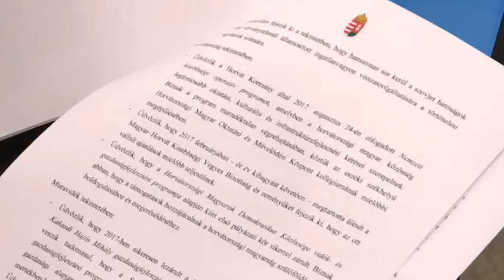2017-11-10 - A MÁÉRT zárónyilatkozatában üdvözlik a VMSZ tevékenységeit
A nyilatkozat kiemeli a magyar kormány nemzetegyesítő törekvéseit.